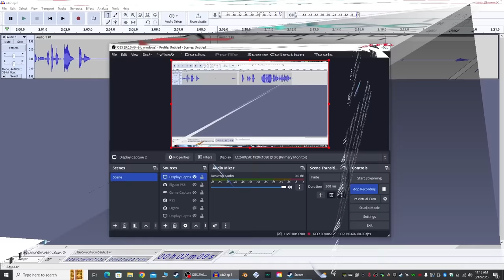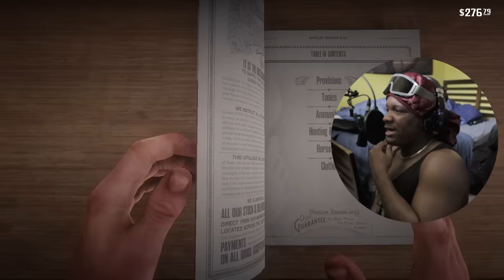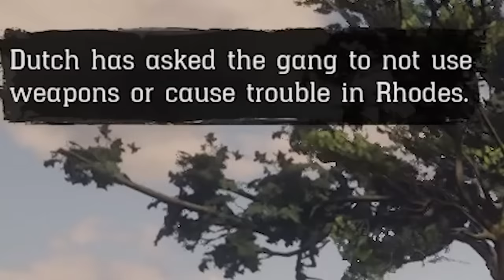ITS DEPUTY REAPER TO YOU| THE OUTLAWS LEGACY (RDR2) EP 8